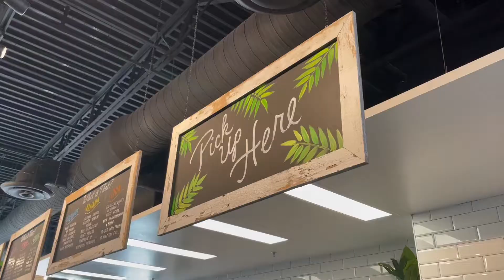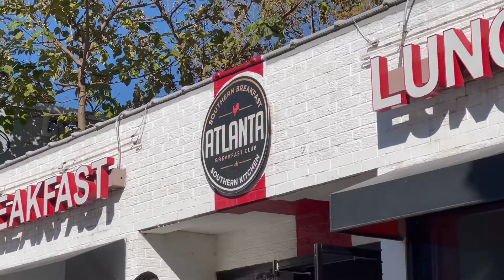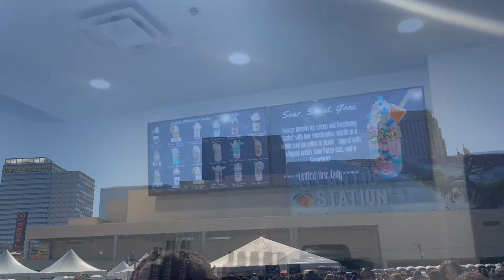VLOG| GOING ON DATES + NEW PERFUME + EXPLORING ATLANTA + SPENDING TIME WITH FRIENDS | KAYLA ERIKA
Happy sunday y'all! We're back again with another vlog I hope you guys enjoy :) I went on a lot of mini dates throughout the week and definitely a lot of going out and eating out with friends chileee. Thank you guys for tuning in once again I love y'all 🤍

Playa Bowls
Bucket Shop Cafe
Phipps Plaza
Atlanta Breakfast Club
Atlantic Station - Brunch Festival
The Yard Milkshake Bar

FAQ
age: 24
ethnicity: black
location: atlanta ga
hometown: york pa
camera: canon g7x mark iii
editing software: iMovie